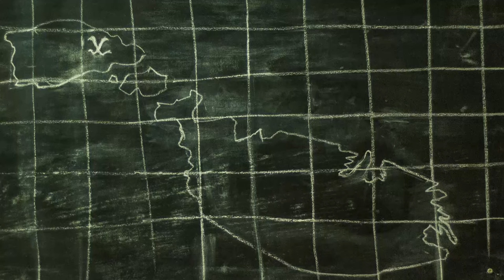Lasallian Nights 2017: Atlantis - Official Teaser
Shows on the 13/14/15 January 2017 - not to be missed!

Director: Matthew Attard
Actors: Daniel Grech, Jeremy Scicluna
Sound: Jake Xuereb
Costume Design: Alexia Said
Hair and Make-Up: Naomi Mintoff
Production Crew: Kristina Polidano, Karl Cassar Vella, Raphael Sammut
Special Thanks: boscocrew, National Library of Malta, Nigel Borg, Norman Xuereb